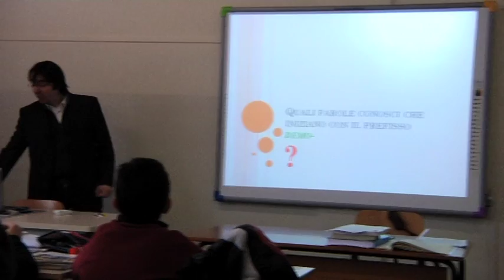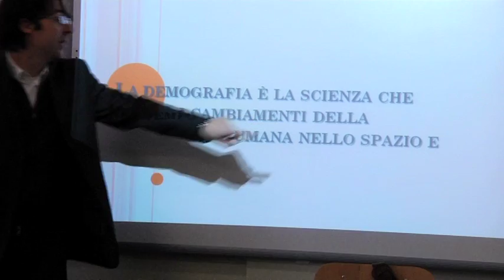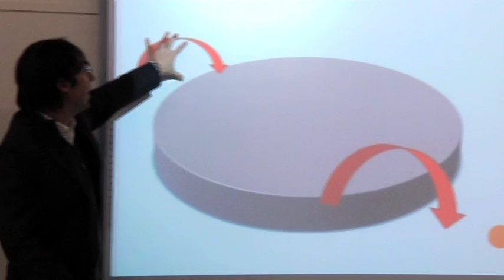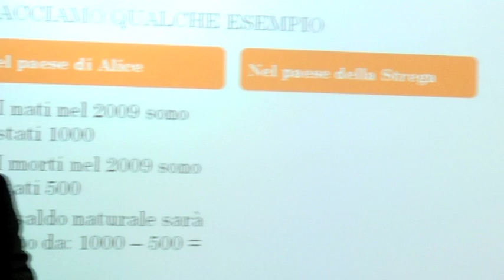Lezione di Geografia scuola Media Istituto Sociale Torino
Lezione di Geografia in una classe della Scuola Secondaria di Primo Grado Istituto Sociale dei Padri Gesuiti di Torino, con l'utilizzo della LIM (Lavagna Interattiva Multimediale) e secondo la Pedagogia Ignaziana.